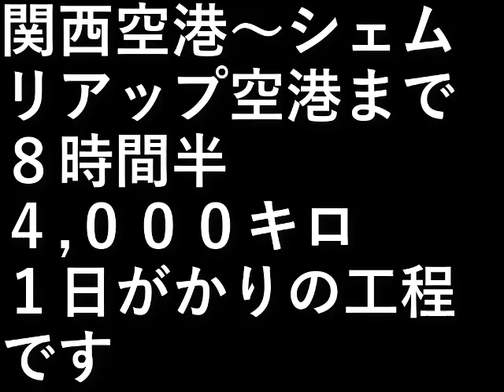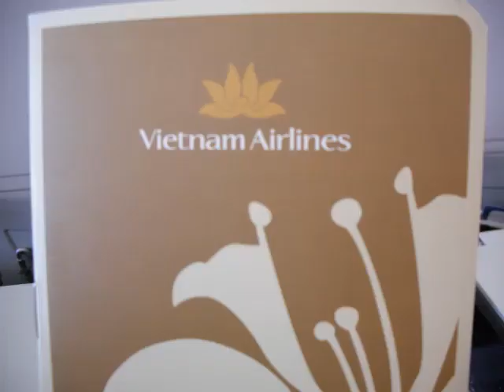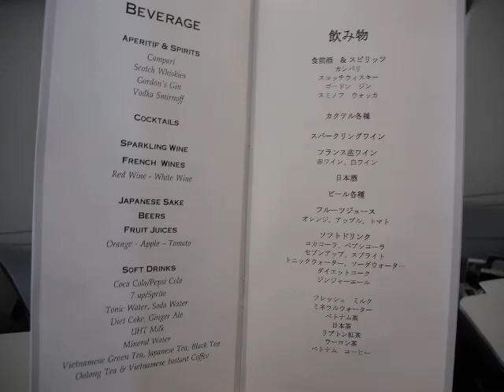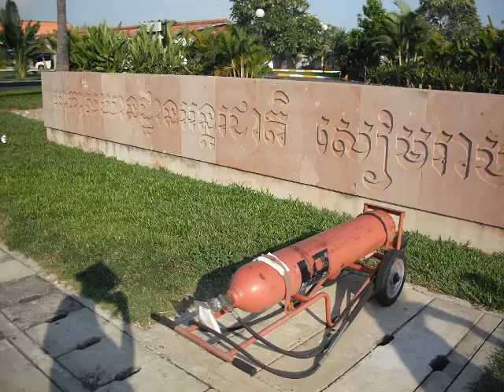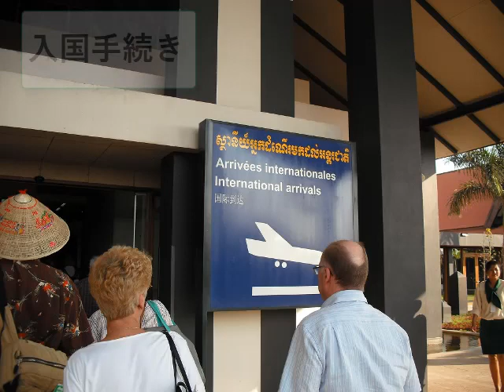カンボジア旅行１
関西空港
シェムリアップ空港

８時間半
４,０００キロ

１日がかりの工程です。

設備屋の適当田舎暮らし